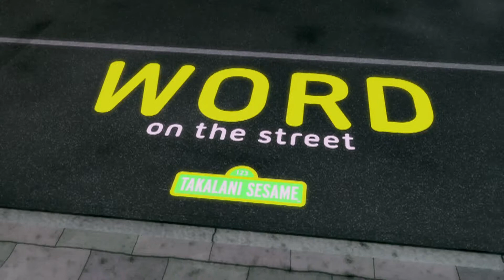Takalani Sesame: This week's Word with Zuzu is 'Disappear'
The word on the street is...DISAPPEAR! Do you know what disappear means? Watch as Zuzu and her friends show you how to say disappear in different languages. How do you say disappear in your language?
Takalani Sesame is a production of Sesame Workshop, a nonprofit educational organization. Beyond television, the Workshop produces content for multiple media platforms on a wide range of issues including literacy and numeracy, emotional wellbeing, health and wellness, and respect and understanding.

for fun and educational resources.